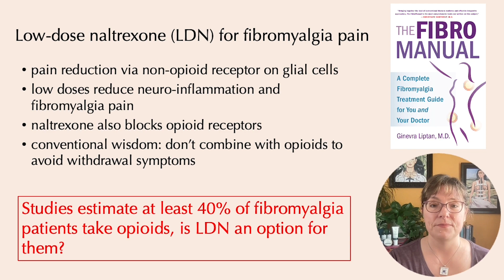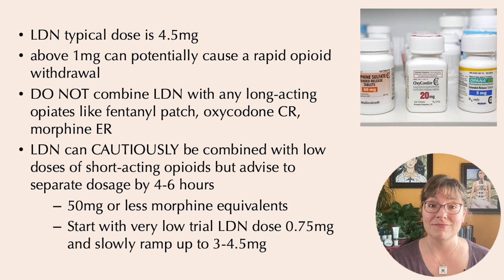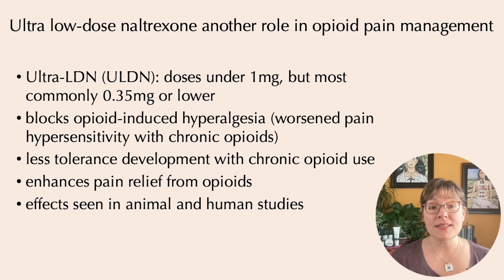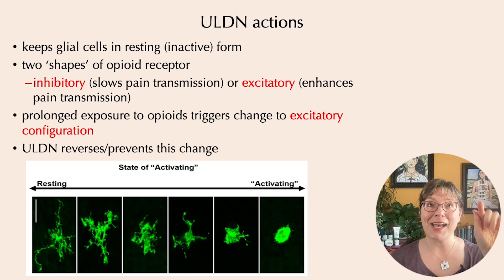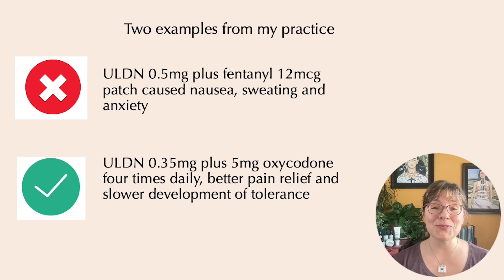Low-Dose Naltrexone (LDN) CAN be taken with opioids (but only sometimes)!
Although LDN is an opioid blocker, it can be taken along with opioids in some cases. And Ultra-Low Dose Naltrexone (ULDN) has even been shown to improve the effectiveness of opioids! This video covers the research and my clinical experience on this topics.

Ginevra Liptan, MD developed fibromyalgia while in medical school at Tufts University. Using herself as a guinea pig was able to find enough effective treatment to get back to school and has dedicated her medical career to treating fibromyalgia. She is board-certified in internal medicine, with additional training in integrative and functional medicine.

for her email newsletter about all things thefibroshow drginevra and fibromyalgia